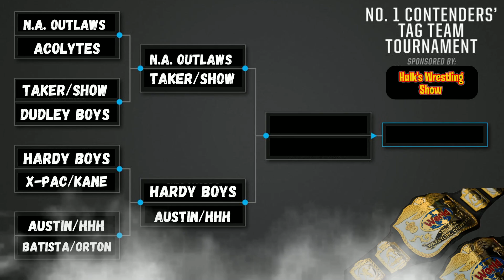W2K / Tag Team Contender´s Tournament - First Round Matches [ Part 2 ]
Elimination Match
🌟🌟THX 2 ALL MODDERS🌟🌟
ERAS - Classic 80's & 90's Arenas BY: B4GTV
 Hardy Boyz by : Matt2282p
X-Pac by : TrickMcgee
Batista by : BRONXBX
Steve Austin / Triple H by : WhereTheFdidTheEgo
Kane by : ALEXFAZ
PLS SUPPORT THESE MODDERS FOR THEY GREAT WORK !!